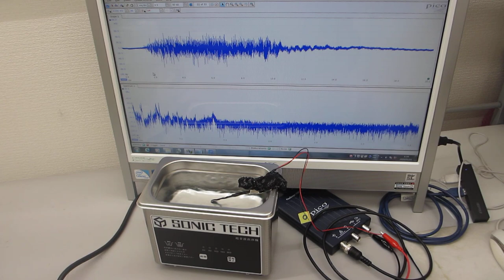オリジナル超音波プローブによる超音波の非線形制御実験（超音波システム研究所）